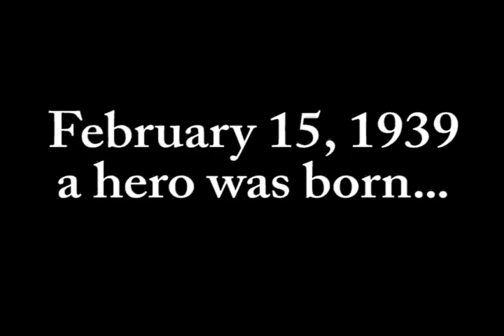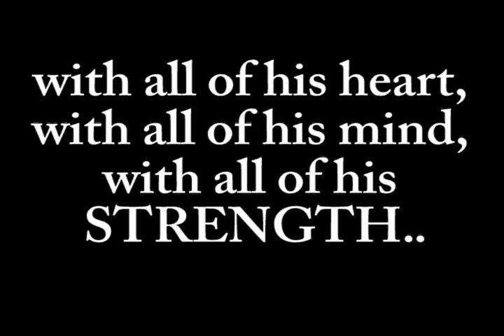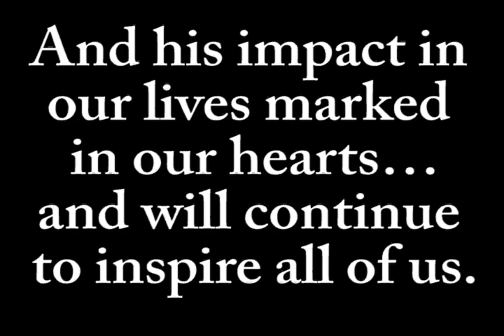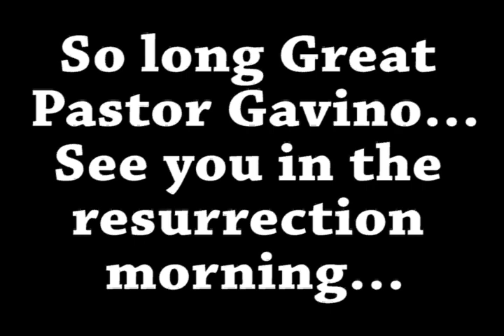A Tribute to Dr. Gavino S. Tica (short summary of his life)